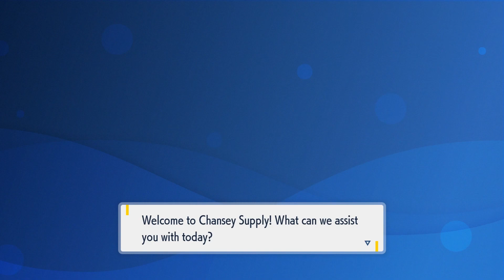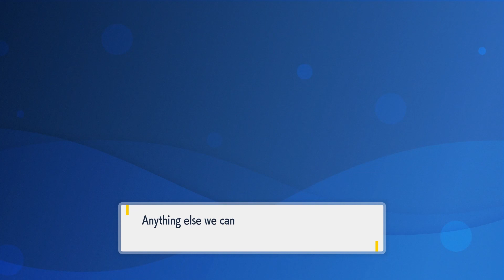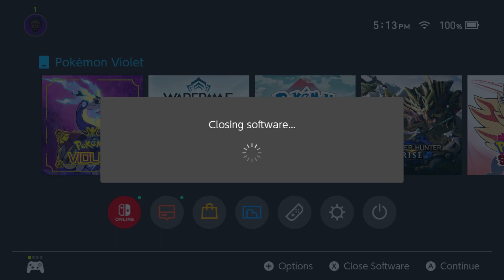The Academy Ace Tournament : End [Pokémon Violet - Part 26]